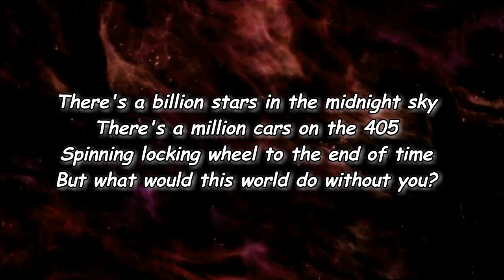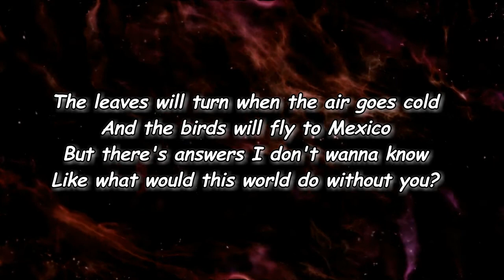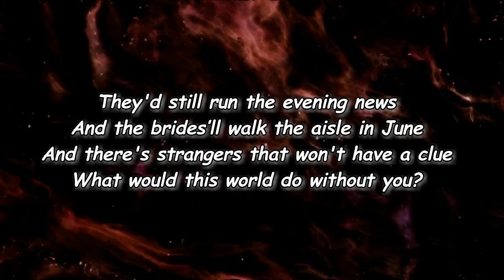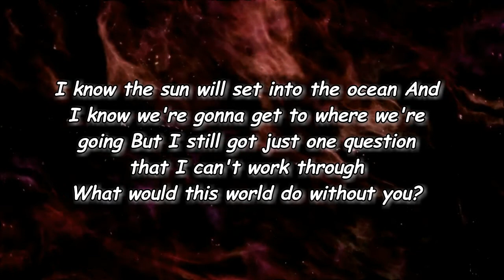Maren Morris - What Would This World Do? (Lyrics)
What Would This World Do? Lyrics:

[Verse 1]
There's a billion stars in the midnight sky
There's a million cars on the 405
Spinning locking wheel to the end of time
But what would this world do without you?

[Verse 2]
The leaves will turn when the air goes cold
And the birds will fly to Mexico
But there's answers I don't wanna know
Like what would this world do without you?

[Chorus]
I know the sun will set into the ocean
And I know we're gonna get to where we're going
But I still got just one question that I can't work through
What would this world do without you?

[Verse 3]
They'd still run the evening news
And the brides’ll walk the aisle in June
And there's strangers that won't have a clue

[Bridge]
I'll keep all your polaroids hangin' on display
And I'll drink all the wine you gave me on my wedding day
Don't know what I would do if your tomorrow never came
The only thing I'm sure of is that I'll never be the same

[Outro]
Oh, out of everybody, I'll only have one you
So what would my world do without you?

What Would This World Do?
What Would This World Do? Maren Morris
Maren Morris What Would This World Do?
What Would This World Do? Lyrics Maren Morris
What Would This World Do? By Maren Morris
Lyrics to What Would This World Do?